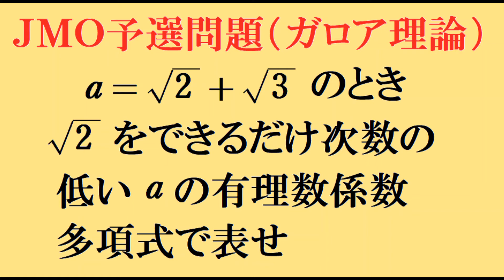＃10 数学オリンピック予選・本選の演習 類題問題解説【数検1級/準1級/中学数学/高校数学/数学教育】JJMO JMO IMO Math Olympiad 1994JMO予選問２ 体の拡大理論